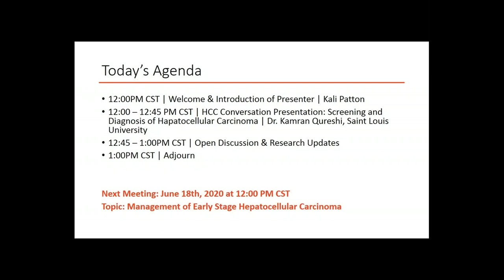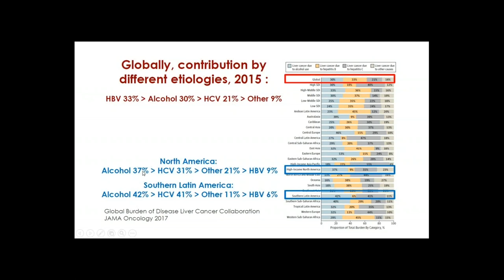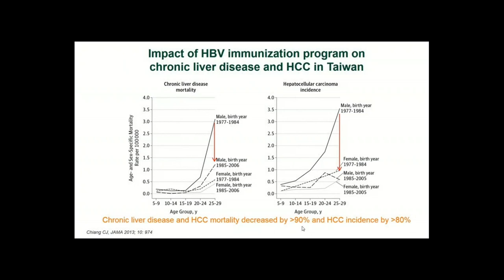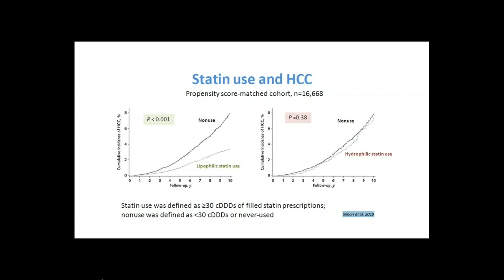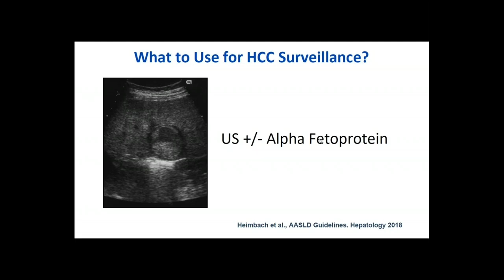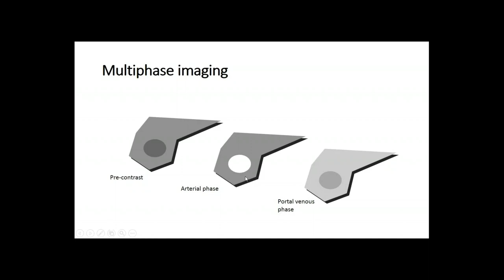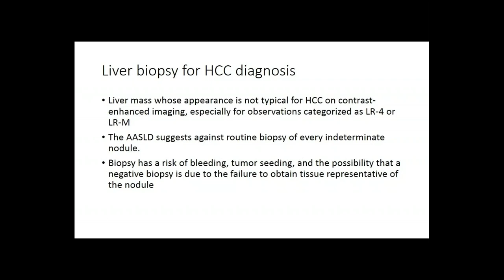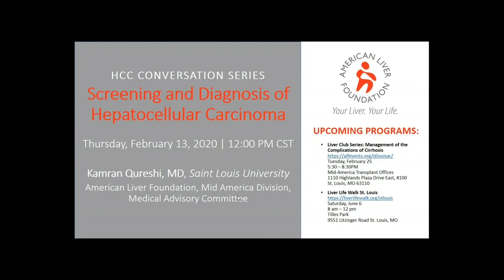Screening and Diagnosis of Hepatocellular Carcinoma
Dr. Kamran Qureshi is an Assistant Professor in the Department of Internal Medicine, Division of Gastroenterology and Hepatology, at Saint Louis University School of Medicine, and a Member of the American Liver Foundation, Mid-America Division, Medical Advisory Committee. In this presentation he reviews the epidemiology and the risk factors for Hepatocellular Carcinoma as well as the screening recommendation, and diagnostic modalities used in the clinical practice. The presentation concludes with a basic understanding of the staging of Hepatocellular Carcinoma which will be used in sessions 2 and 3 of this seminar series.